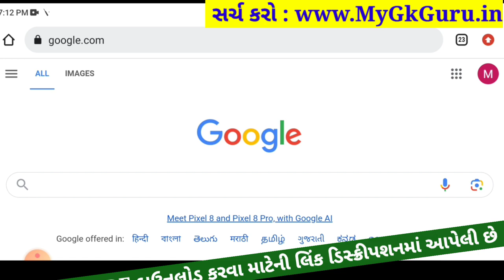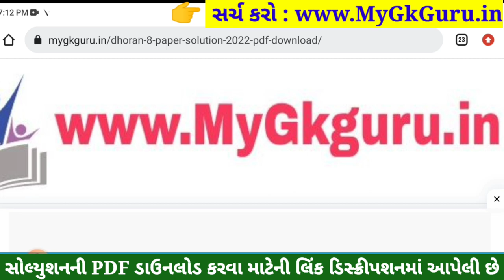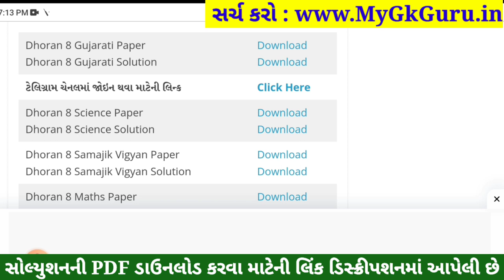💥 Std 8 Gujarati Paper Solution 2023 80 Marks, Dhoran 8 Gujarati Paper Solution 2023 Std 8 Gujarati